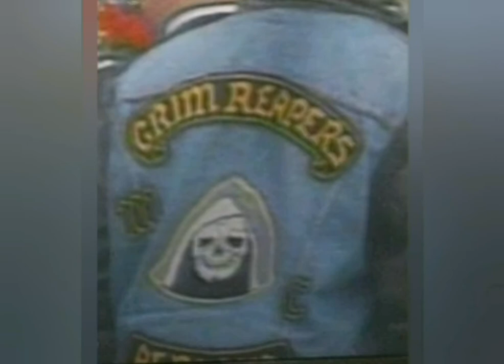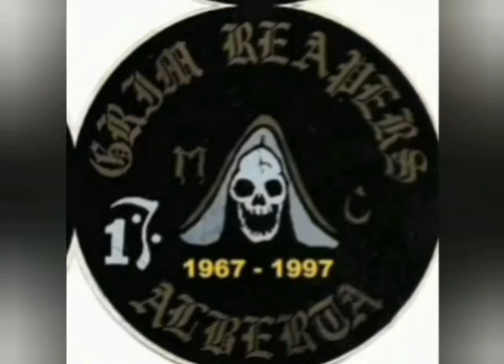Alberta's Biker Conflict--Kings Crew, Grim Reapers & The rebels. MC Wars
battle for alberta